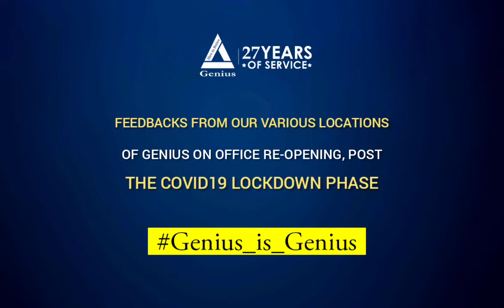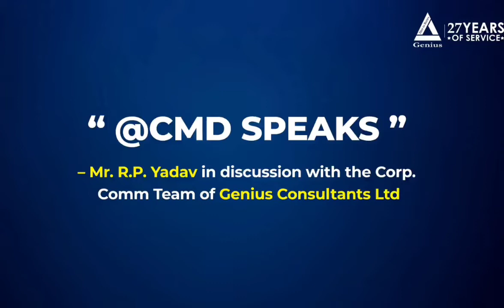Genius' employee feedback on office re-opening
With offices re-opening across the country, we are also on the brink of opening our offices PAN India for our employees. With the safety and well being of our employees as our utmost priority, we have taken special measures to ensure all our office spaces are cleansed and sanitized and also have made various other measures to keep our offices safe for the employees. Watch our area heads explain the procedures and also a conversation with our CMD, Mr. RP Yadav: